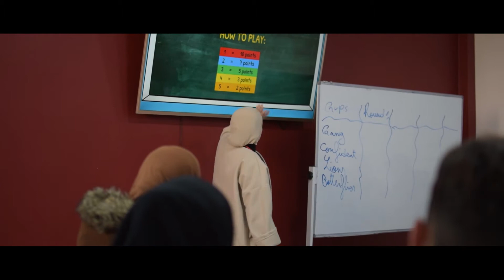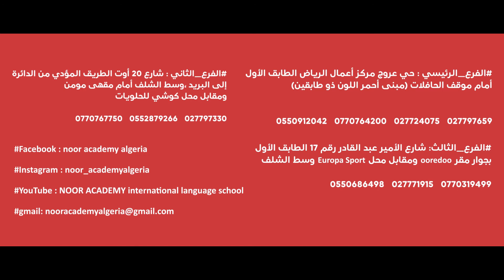البرنامج الغير مسبوق على مستوى الجزائر#Creative_Active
موظفونا جاهزون دائما لاستقبالكم
✅الفرع الرئيسي : حي عروج مركز أعمال الرياض الطابق الأول أمام موقف الحافلات ( مبنى أحمر اللون ذو طابقين ) (croix rouge)
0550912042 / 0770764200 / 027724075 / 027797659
✅الفرع الثاني: شارع 20 أوت الطريق المؤدي من الدائرة إلى البريد، وسط مدينة الشلف أمام مقهى مومن و مقابل محل كوشي للحلويات
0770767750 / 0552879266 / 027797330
✅الفرع الثالث: شارع الأمير عبد القادر المبنى رقم 17 الطابق الأول، بجوار مقر ooredoo و مقابل محل europa sport وسط الشلف.
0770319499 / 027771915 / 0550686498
لاتنسوا متابعة كل دروسكم ونشاطاتكم عبر مواقع التواصلل الاجتماعي الخاصة بنا